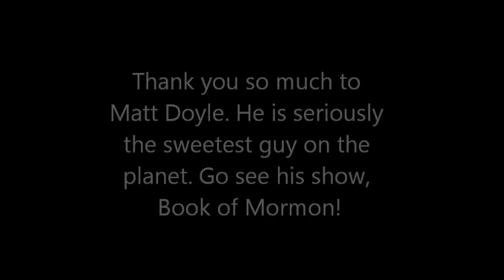NY Adventure Vlog #13 Matt Doyle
On a rainy day in November, I met with Matt Doyle after his show to speak with him of his career and other projects in the works. Enjoy.